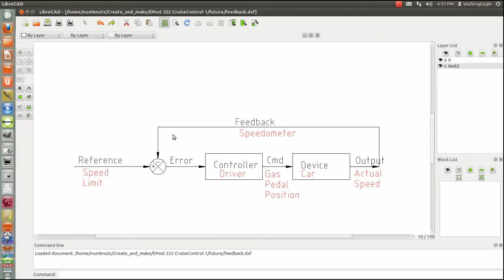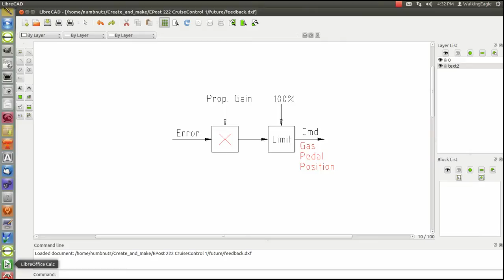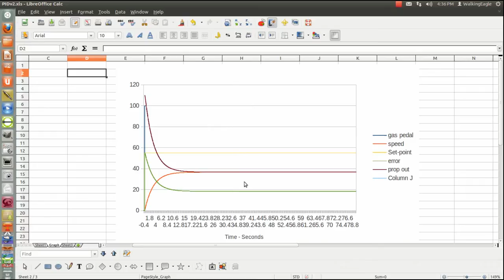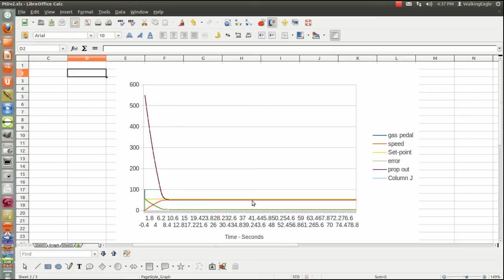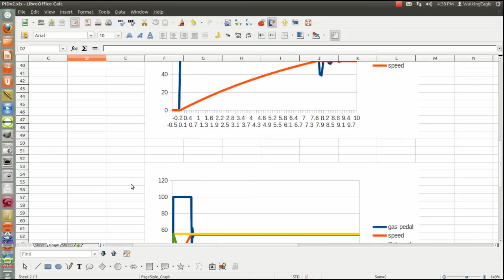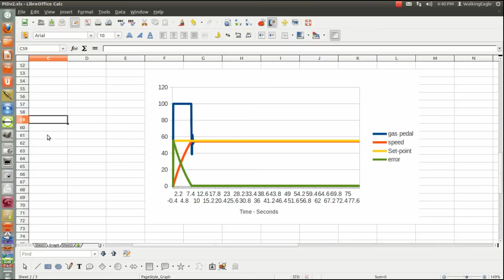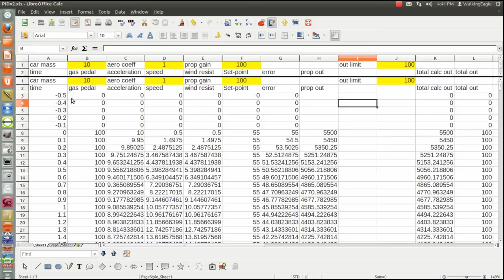PID step 1 - Proportional only control.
This is the second of a series of four videos.  The purpose of these videos is to show how a common form of feed back controllers work, but more importantly to show "all that crap I learned in math class" is really useful and used on a daily basis. In this video we attempt to build a cruise control using only proportional control.

The complete four series will introduce calculus, not in the theoretical method taught in most math classes, but from a usefulness perspective.

This shows building a math model using simple spreadsheet software.  If your computer does not have a spreadsheet I also show where you can download a very good open-source one, LibreCalc, part of LibreOffice.

The spreadsheet I use in this video can be downloaded on my blog in a post that also describes the same thing as shown in this video.  I titled that post "Controlling the speed of our rocket car part 1 - proportional control"

All material in this video is my own.  Including the Lousy Guitar Playing.

This is licensed using the Creative Commons Share and Share Alike with attributions license.  All I ask is that you link my site.